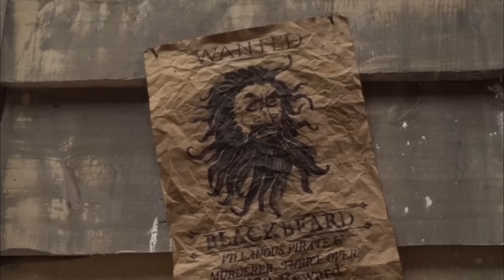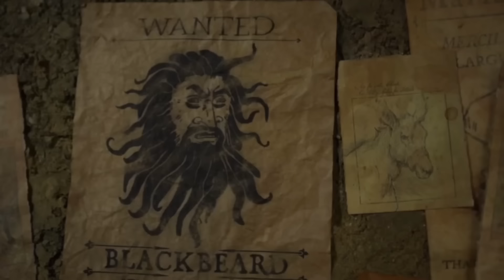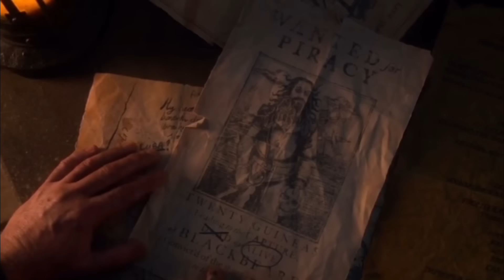stede being in love with ed for 30 minutes (season two)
Stede being in love with Ed scenes from season two of Our Flag Means Death! This video is like quadruple the length of my original Stede being in love with Ed video, oopsies. Enjoy!
Clips retrieved by me
Edited with CapCut